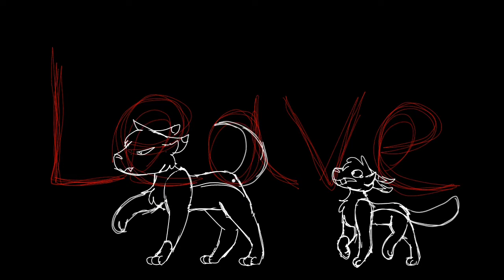Oleander || Animation meme